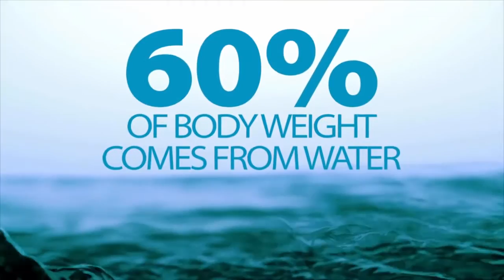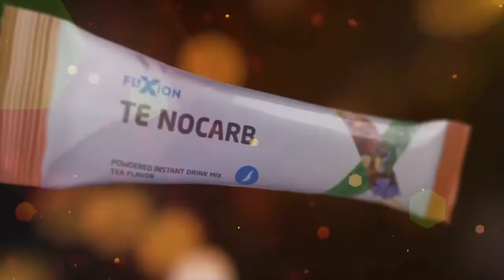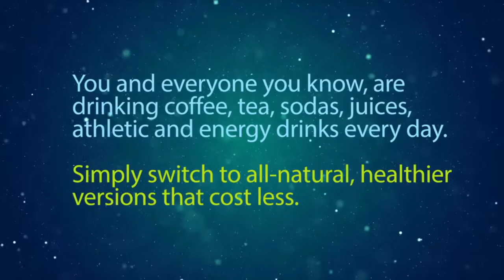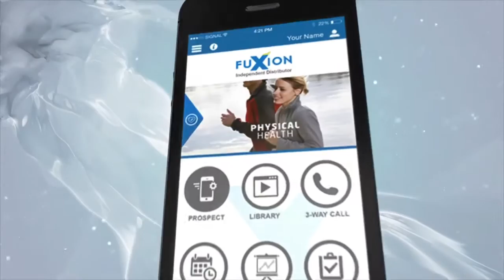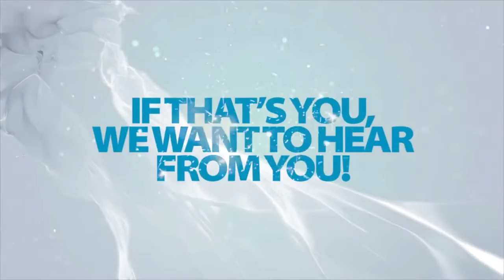The Movement from the Amazon